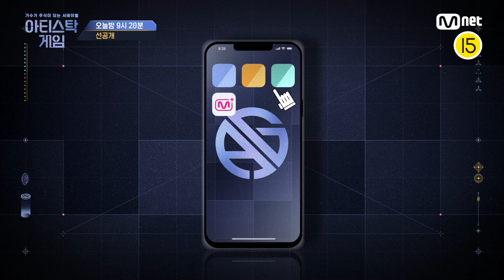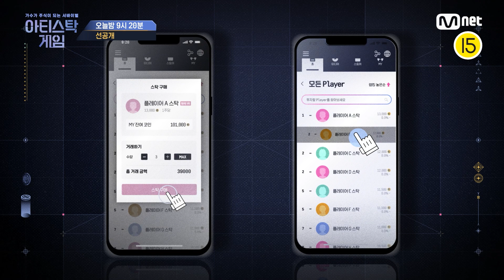[2회 선공개] "믿고 따라오세요"🔥10월 11일 0시 오픈🔥본격 주식투자 경쟁 START!아티스탁게임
🎤1회보다 강력해진 2회 플레이어들의 무대!😎
시작가 결정을 위한 유저 대표단의 코인이 바빠진 만큼
경쟁 플레이어들을 향한 견제도 점점 강력해지는데..

지금 플레이어들에게 필요한 것은 무엇? 여러분들의 투자!
10월 11일 0시, 엠넷플러스에서 주식거래가 시작됩니다

아티스탁게임 : 가수가 주식이 되는 서바이벌
월요일 밤 9시 20분 본방송